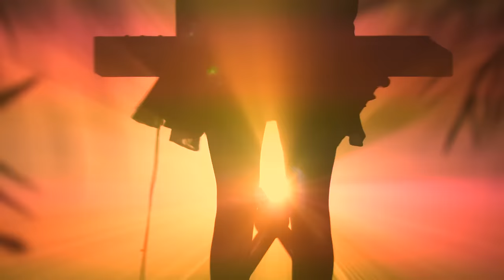Family of the Year - St Croix (Official Music Video)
We wrote this song when Jamsey went to St. Croix without us.

A boy from Florida
Took a trip to the Caribbean
Umbrella in his daiquiri
Sipping listening to Bob Marley
He came to get away
He came to get over it
Sunglasses and his radio
Chilling in the hammock swaying to and fro
Oh soul rebel in stereo
You bring the ocean
I bring emotion
Together we'll make a love potion
I bring the motion
Dancing all night in slow motion
He came to get over her
Laptop and his cell phone
Throw them in the ocean to be all alone
I bring emotion
Oh oh oh oh
Don't you worry, boy
Take your time, don't hurry